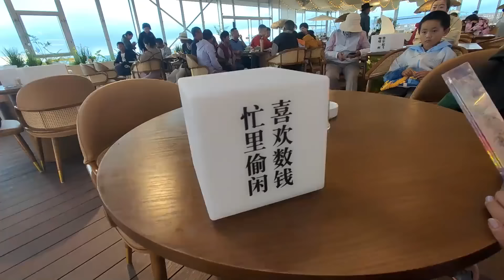小伙带着老婆孩子丈母娘，登顶青海湖旁的沙山，一生难忘的经历【穷游的似水年华】